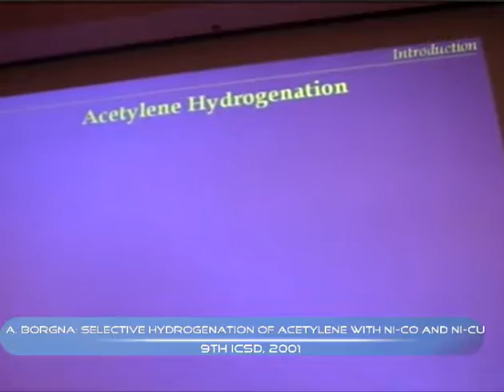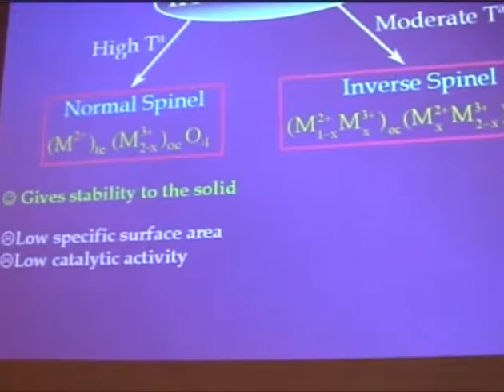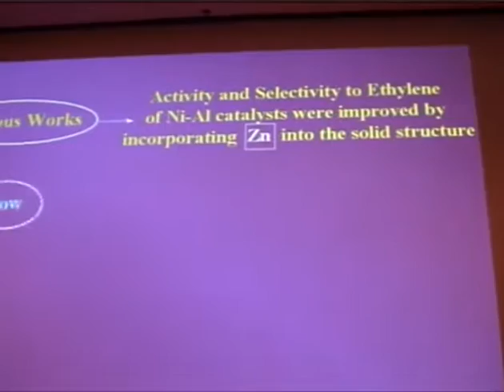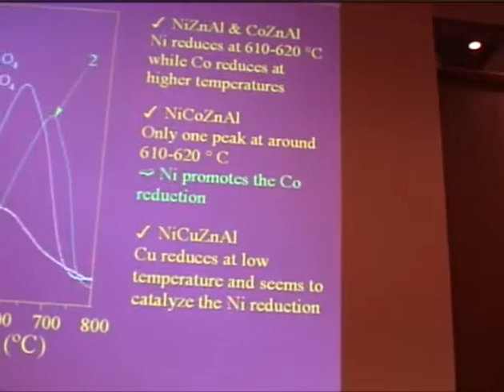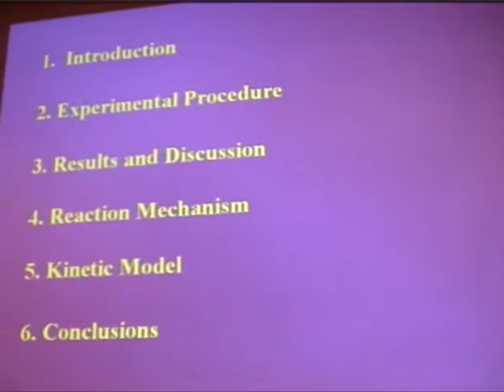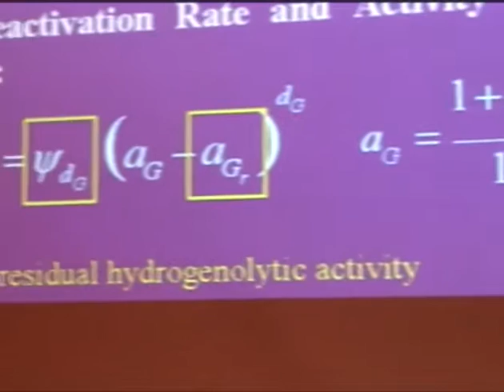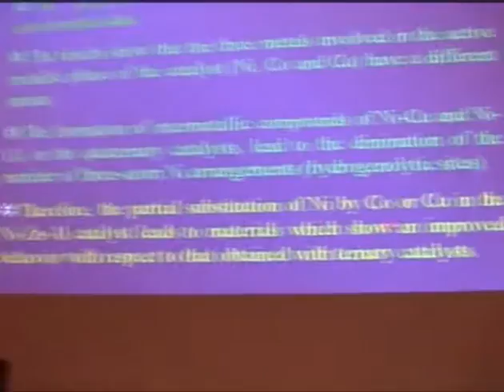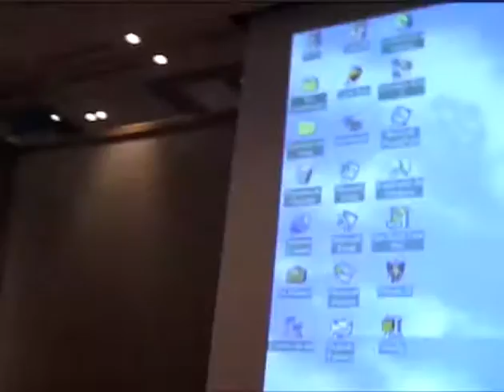A. Borgna: Selective hydrogenation of acetylene with Ni/Co and Ni/Cu